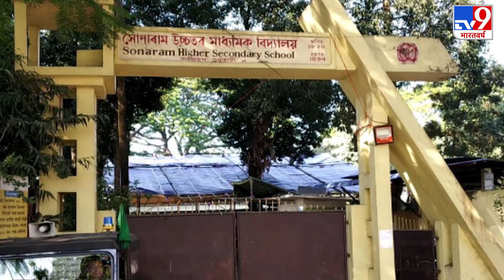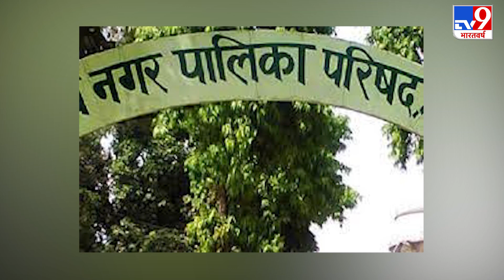Amit Shah ने Dispur में चुनावी सभा में किया 'Gopinath Bardoloi' का जिक्र, जानिए कौन हैं वो शख्स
असम में विधानसभा चुनाव (Assam Assembly Election 2021) की जंग तेज है… और इसी बीच गोपीनाथ बोरदोलोई (Gopinath Bardoloi Assam) के जिक्र से हवा बदलने की कोशिश शुरू हो चुकी है. लेकिन, जो लोग नहीं जानते हैं… उनके लिए ‘गोपीनाथ बोरदोलोई’ को लेकर कई तरह के सवाल है. जाहिर है आपमें से अधिकांश लोग इस नाम को लेकर कयास भी लगा रहे हैं होंगे. आखिर, असम चुनाव में गोपीनाथ बोरदोलोई की चर्चा मतदाताओं का मूड किस हद तक बदल सकती है...

Credit: National | JyotiChourasiya/Producer | Manish/Editor